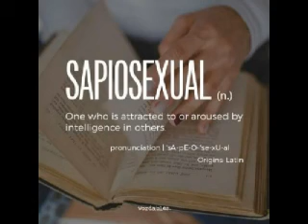Is Sapiosexuality Code For ???? (Patreon Preview)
$ Cashapp

$alawani

🤵  Join The Broke genius Patreon

✅ Starting at $10 for 15 min via Phone call or Zoom